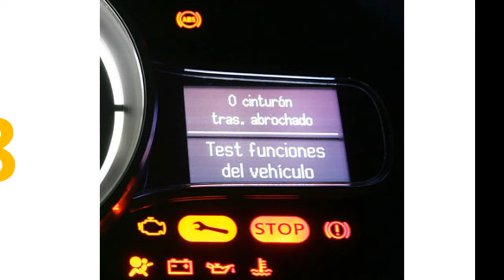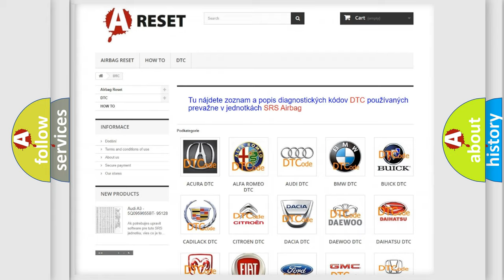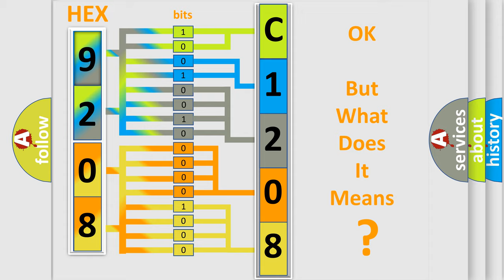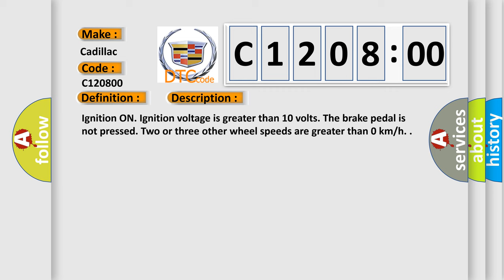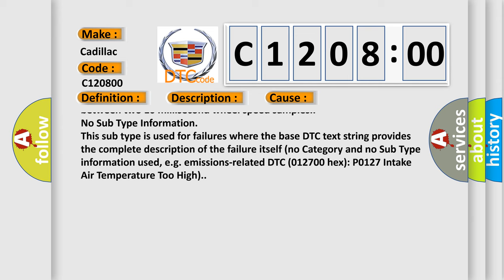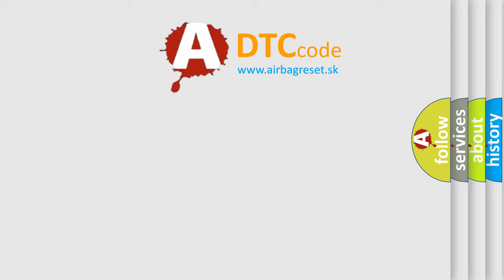DTC cadillac C1208-00 Short Explanation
Contents:
0:21 Basic DTC analysis according to OBD2 protocol standard.
1:48 Insight into programming
2:58 A diagnostically understandable description of the Diagnostic Trouble Code
3:05 Basic error definition

Make:
Cadillac
Code:
C1208 00
Definition:
Right Front Wheel Speed Sensor Circuit High Input
Description:
Cause:
C0035 04 - C0050 04, C0035 0E - C0050 0E, C1207 - C1210, or C1232 - C1235
A short to voltage, short to ground or an open or high resistance is detected on a wheel speed sensor circuit.
C0035 26 - C0050 26, C0035 27 - C0050 27, C0035 1F - C0050 1F, C1221 - C1224, or C1225 - C1228
A missing wheel speed sensor signal.
An erratic signal output of the wheel speed sensor is detected.
The EBCM detects a change in wheel speed that exceeds 20 km or h (12 mph) between two 10 millisecond wheel speed samples.